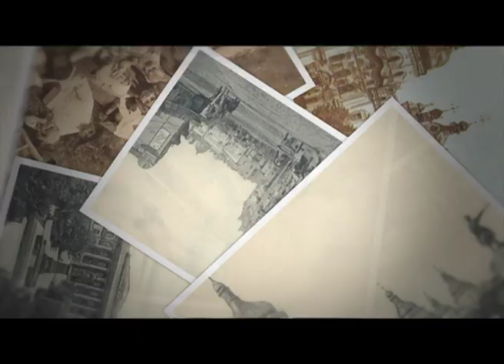Памяти прошлого посвящается... - Путешествие во времени - Интер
Это было время, когда мужчины тратили на автомобили больше чем на женщин... А любая женщина могла сделать из ничего шляпку и... скандал! Время новых кумиров, смелых решений, великих открытий и великих страстей.